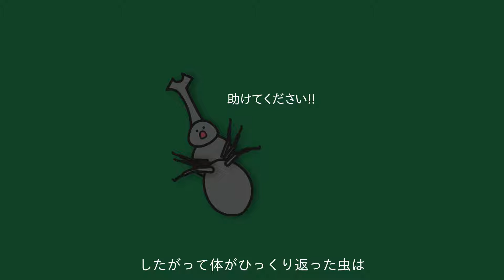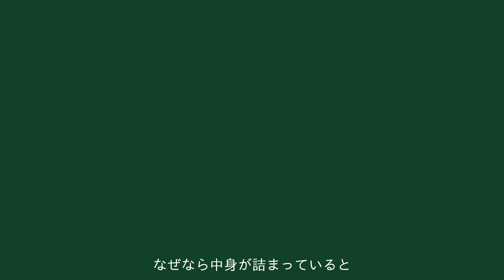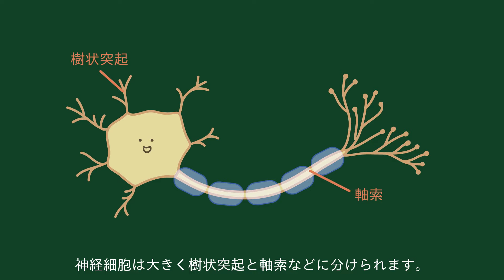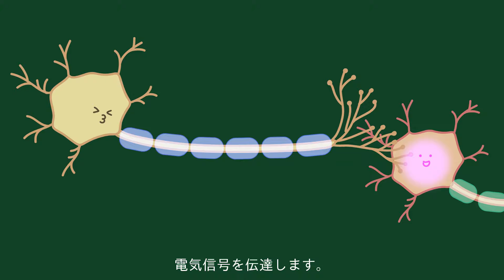どうして虫はお腹を上にして倒れているの？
いつもそうであるわけではありませんが、死んでいる虫を見るとお腹を見せた状態で死んでいることがあります。常識的に考えても、死ぬ直前にお腹を上にする理由はないので、今回のテーマの疑問が生じます。どうして死んでいる虫はお腹を見せたままで死んでしまったのでしょうか？

※ 参考資料・論文資料・諮問など
- Insect by wikipedia
- Action potential by wikipedia
- Neuron by wikipedia
- Synapse by wikipedia
- Insecticide by wikipedia

▪ BGM
▪ アニメ監督：Studio H
▪ SE : 商用利用可能な公正資料利用及び自主制作
▪ ナレーション・翻訳 : 吉田
▪ その他の画像・映像：商用利用可能な無料画像や映像を利用